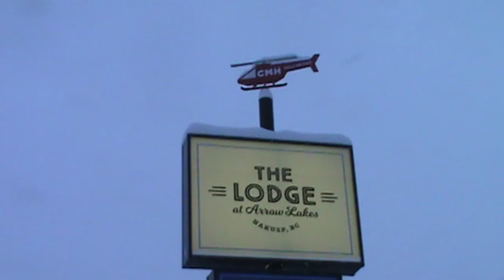CMH Kootenay Kamicozi Productions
Heli Skiing at CMH Kootenay Feb 12 2019